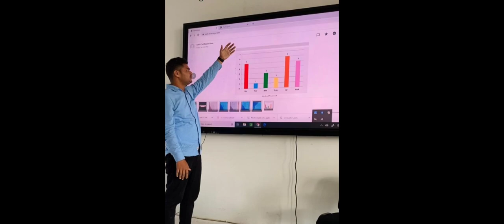Facilities of Shri Phanishwar Nath Renu Engineering College (SPNREC), Araria.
Shri Phanishwar Nath Renu Engineering College (SPNREC), Araria, one of the 38 State Govt. Engineering, College of the Bihar, is a premier center of learning in various disciplines of Engineering. It trains and develops high caliber professionals to serve not only the country but also the world at large. Established in 2019, the Institute has made rapid strides in expanding and upgrading facilities, enhancing the quality of education and strengthening the linkage with industry.  The Institute has B.Tech Courses in various disciplines. Institute offers excellent facilities for advanced education.